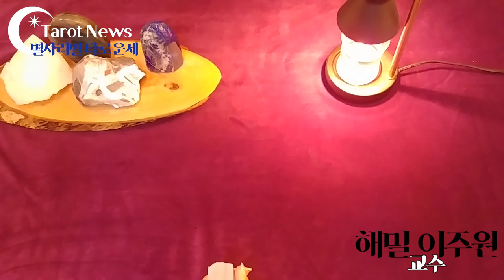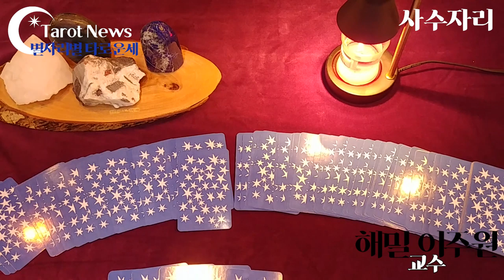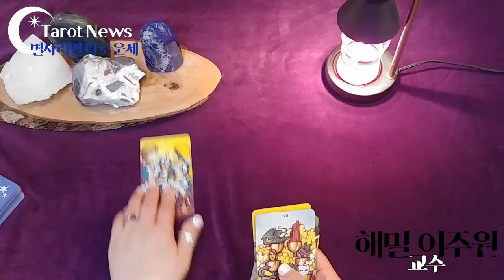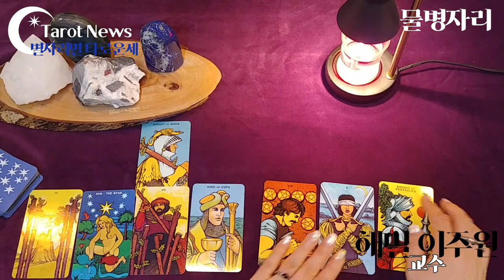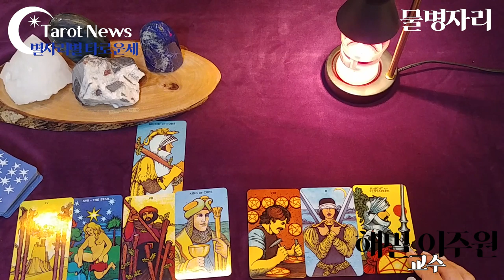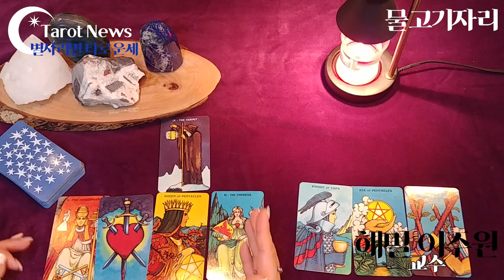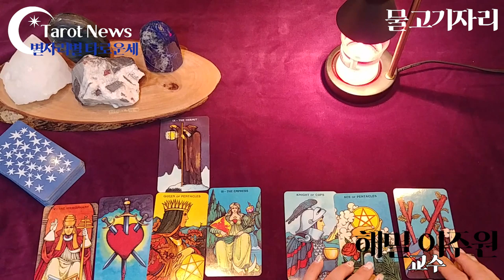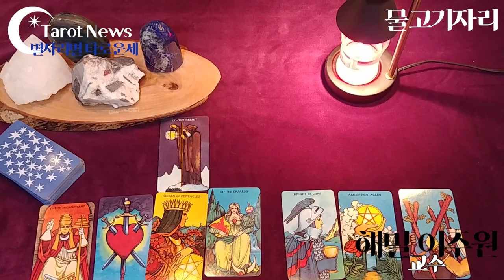[2019.08월 별자리별타로운세]사수자리.염소자리.물병자리.물고기자리:점방티비& 타롯뉴스 와 함께.8월 총운 주간운세 금전 연애 직업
1주차: 8월5일~11일
2주차: 12일~18일
3주차: 19일~25일
4주차: 26일~9월1일

사수자리:처음부터
염소자리:7분10초
물병자리:13분 10초
물고기자리: 21분

🏹사수자리

🐐염소자리

🍶물병자리

🐟고기자리